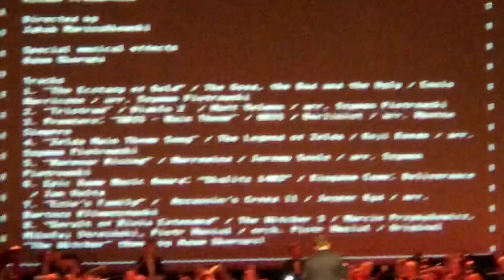Epic Game Music - Portal - Still Alive • Symphony Orchestra Version / Poznan 2018 (Live)